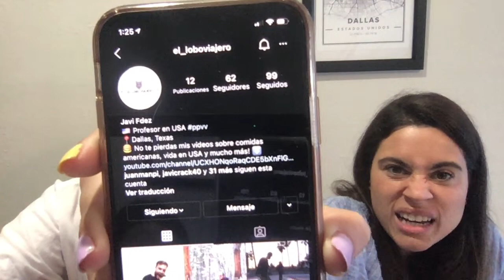Directo VIVIR en USA Dallas TEXAS 🇺🇸Nos tomamos algo juntos#3☕🍻 Profesores visitantes ESTADOS UNIDOS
Cómo es vivir en USA , más concretamente en DALLAS TEXAS Estados Unidos. Cómo es nuestra experiencia por aquí en esta gran ciudad y mil cosas más. Somos Profesores Visitantes en Estados Unidos.

¡¡NOS VEMOS OTRA VEZ EN DIRECTO!! PREPARAD VUESTO CAFÉ O BEBIDA ESPIRITUOSA QUE NOS VEMOS EL DOMINGO tarde-NOCHE!

00:00 Intro
02:30 presentación
03:25 Dato importante. ¿Se ven mejor los vídeos?
06:00 Massachusetts
07:17 robo de coches
08:07 videos de el Lobo viajero
08:40 seguridad en Dallas
09:15 Lakewood. Zona para vivir en Dallas
10:15 el árbol de navidad
10:40 diferencia cole público y privado
11:25 el gimnasio
13:10 los STAAR
13:30 el nivel de inglés
15:05 Dallas casi revienta un globo jajaja
16:00 odessa

Soy Sandra y en mi canal podrás encontrar más vídeos relacionados con la vida en Estados Unidos 🇺🇸, ya que trabajo como profesora en Dallas, Texas. ADEMÁS...en INSTAGRAM subo historias y fotos de la vida diaria

▶Parte 4 San​ Francisco: 𝑷𝒓𝒐𝒙𝒊𝒎𝒂𝒎𝒆𝒏𝒕𝒆
▶Parte 5 Sequoia​ National Park: 𝑷𝒓𝒐𝒙𝒊𝒎𝒂𝒎𝒆𝒏𝒕𝒆